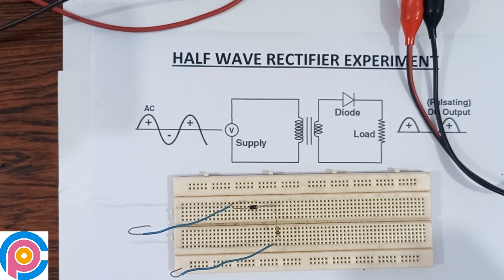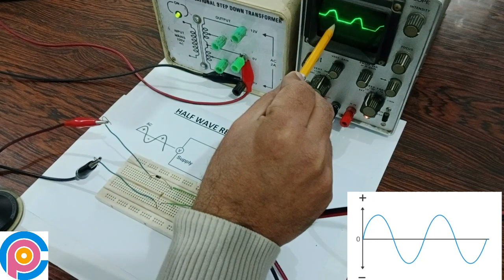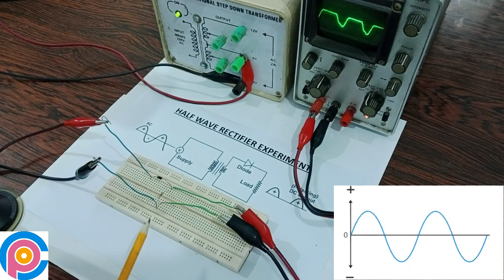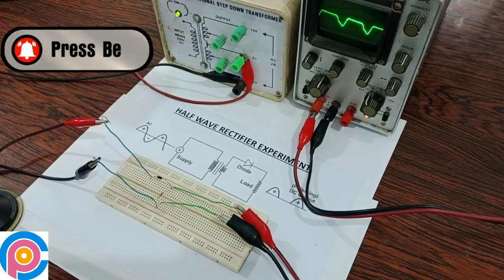Half wave rectifier experiment | What is the conclusion of half wave rectifier experiment?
Half-wave rectifier circuit without and with filter
Experiment no: 3 half-wave rectifier
Lab demonstration of half wave rectifier
How to make half wave rectifier circuit on breadboard in urdu/hindi
Half-wave rectifier (lab report)
What is half wave rectifier experiment?
What is the conclusion of half wave rectifier experiment?
What is the formula of half wave rectifier experiment?
Half wave rectifier experiment theory
Half wave rectifier experiment pdf
Half wave rectifier experiment result
Half wave rectifier experiment lab report
Half wave rectifier experiment observations